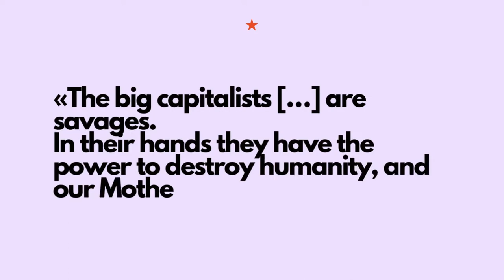EZLN | Zapatistas against all capitalist wars, March 2022.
«The big capitalists […] are savages.
In their hands they have the power to destroy humanity, and our Mother Earth.
If they touch one of us, they touch all of us!»

– Zapatistas against all capitalist wars, March 2022.

Across the country, and in Slumil K'Ajxemk'Op, voices in solidarity congregated to protest the wars. In their demands, they joined the condemnation of the mega-projects funded by transnational capital, particularly the one led by Danone’s Bonafont, the plastic-bottle plunderer of potable water, and French extractivist swindle.

Citing the analysis by comrade Luis Hernández Navarro, Bonafont’s unquenchable thirst for profit and its transformation of the natural resource into a commodity has extracted 1,640,000 liters of water per day, the consumption of a community of 18,000 inhabitants.

In solidarity, taller ahuehuete joins the communities in struggle. We invite you to join us in our clamor: in the face of the capitalist hydra, a common cornfield!